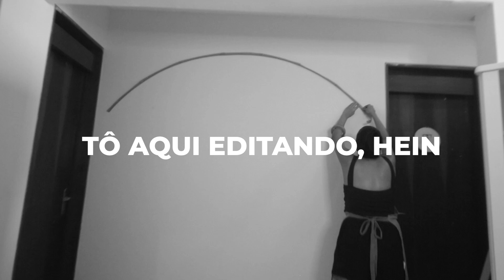MINHA CRISTALEIRA DOS SONHOS! Reforma completa de móvel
Oi, gente! Sempre quis ter uma cristaleira e nesse vídeo eu mostro para vocês como eu reformei uma bem basicona que achei em app de usados. Confere!

GavetaMix é um canal que ensina tutoriais de diy de maneira prática e descomplicada. Aqui você vai achar dicas e faça você mesmo pra decoração, papelaria, festas e muito outras coisas que amo compartilhar com vocês!